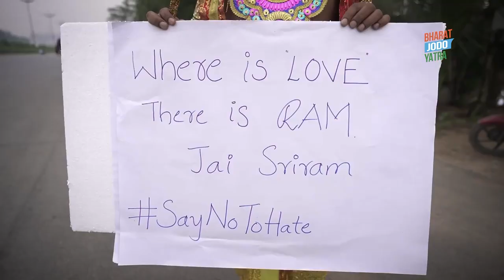BharatJodoYatra नफ़रत के बीच प्यार की​ किस्सा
नफ़रत के बीच प्यार की​ किस्सा
आज जब देश को हिंदू—मुसलमान के नाम पर लड़ाया जा रहा है तब मैसूर में हर साल होने वाली दशहरा शोभा यात्रा से जुड़ा किस्सा नफ़रत के बीच प्यार का काम कर सकता है। श्रीकृ​ष्ण हरि से आप भी सुनिए ये अद्भुत कहानी।

My friends please subscribe our YouTube channel ThePenTheSword and like & share video as much as possible and also inspire others to subscribe this YouTube Channel (Link Given Below), so that such information may reach to the masses and people may able to ascertain the truth and true facts.

My friends, You may also & Follow us in our other social media platform, links are given below,